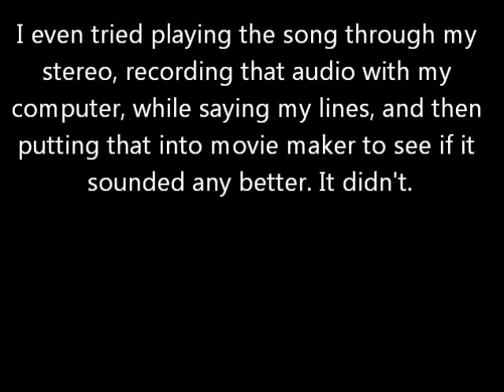ST- In the Pit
I explain why my videos have been so sparse, and I say You Know way too much. Happy video ten! In video music includes What You Want by Laurence O' Keefe, the Clarinet Scene from Ferris Bueller's Day Off and as always, On Top of the World by Imagine Dragons.